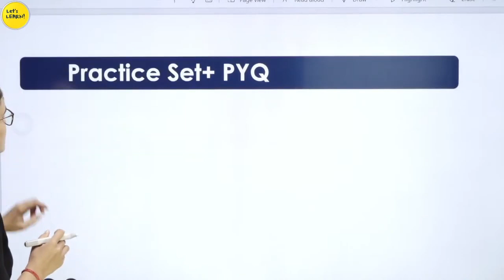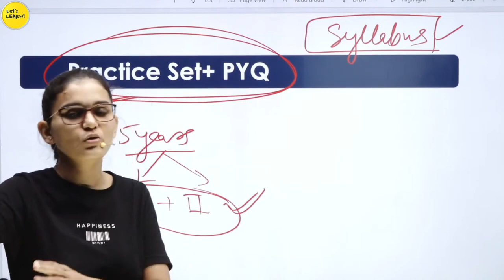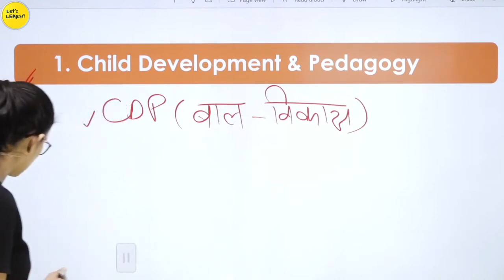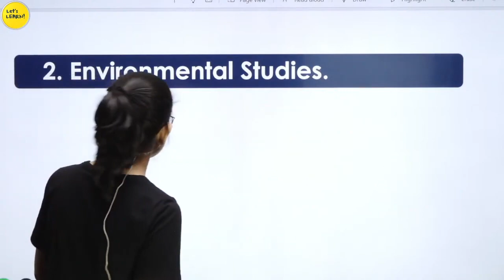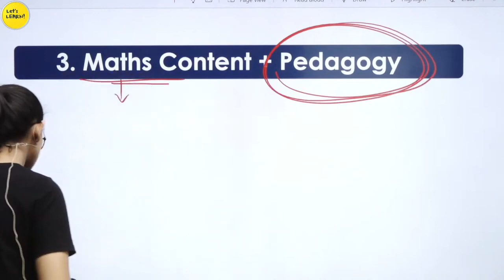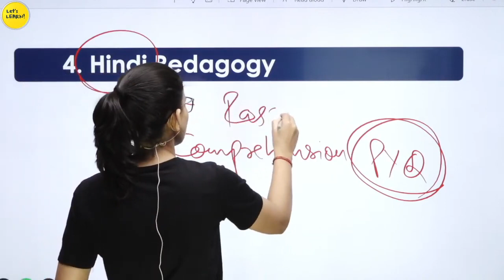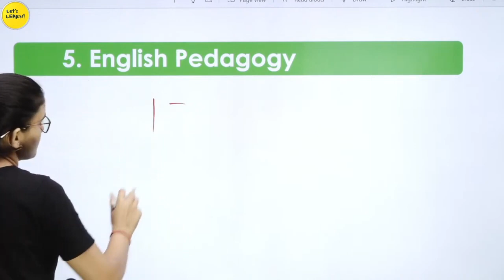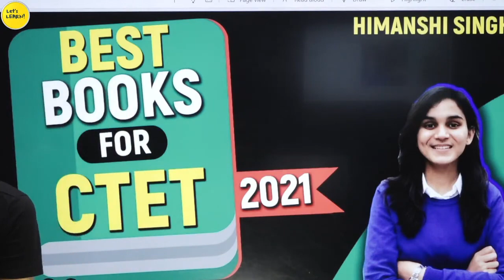7 Best Books for CTET 2021 by Himanshi Singh Let s LEARN